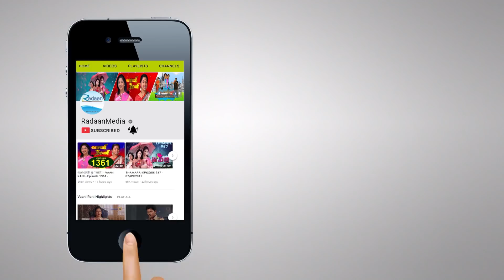தாமரை - HIGHLIGHTS - THAMARAI EPISODE 919